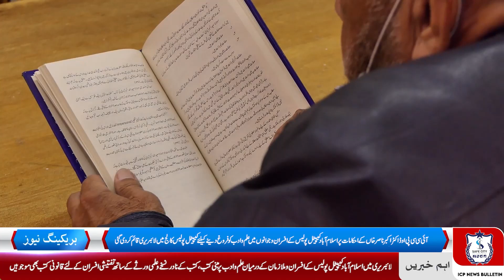Islamabad Capital Police News Bulletin | maintaining law and order against crimes.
News Bulletin of Islamabad Capital Police | maintaining law and order against crimes.
Islamabad Capital Police | Community Assurance and  Maintaining law and order. News Bulletin from the Islamabad Capital Police, the focus remains steadfast on community assurance and the unwavering commitment to maintaining law and order.

Stay updated with the Islamabad Capital News bulletin for daily insights into Islamabad Police's unwavering commitment to ensuring safety and security. Follow Islamabad police to stay informed about their dedicated efforts in maintaining a secure environment for all residents.
Tune in to the Islamabad Capital News bulletin to catch the latest updates on Islamabad Police's daily commitment to safety. With a focus on community well-being, Islamabadpolice and ictp showcase the ongoing efforts to uphold law and order for a secure and peaceful capital city.